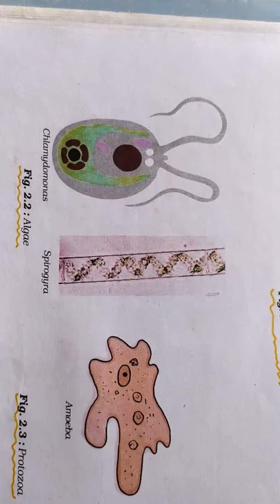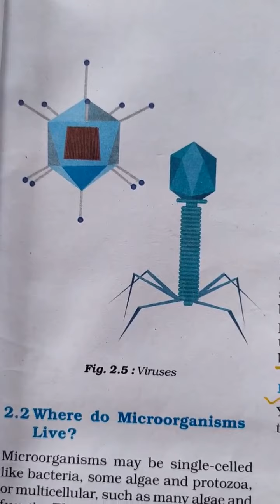Microorganisms: Friends and Foe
NCERT, Class - 8th, Chapter - 2nd